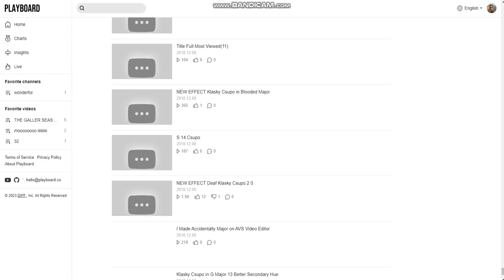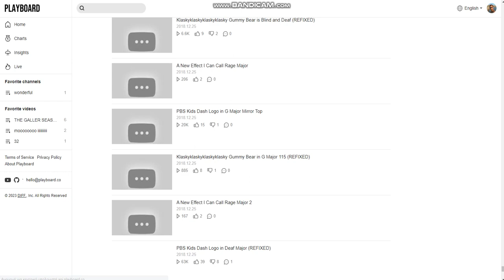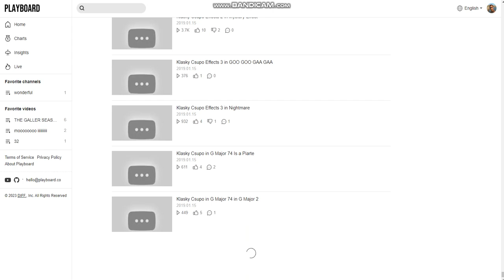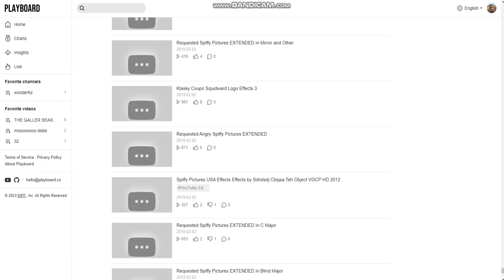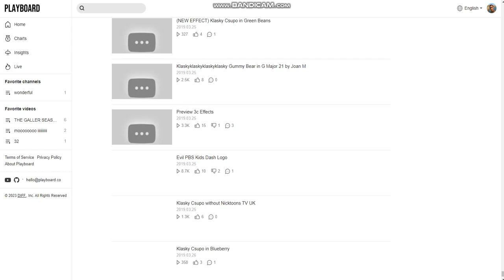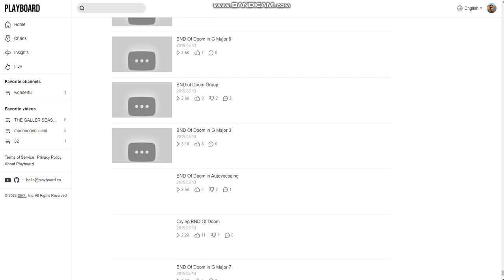Happy 5th Anniversary To